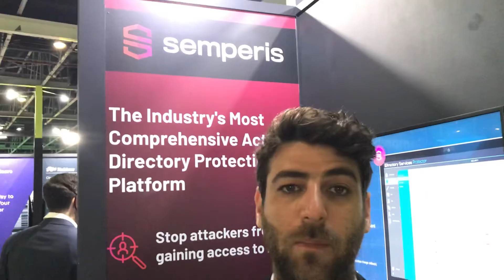Semperis at GISEC 2021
Matan Liberman
EVP Business Development